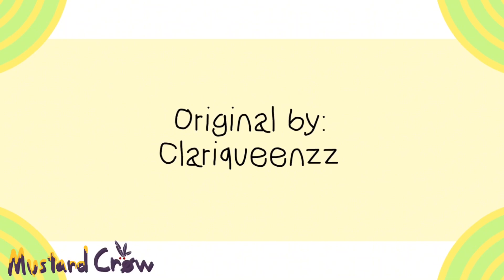Sweet Little Bumblebee Animation Meme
I spent way to much time on Stanley’s as- I mean I spent WAYYY to much time on this animation. I’m so eppy rn. Are you eppy? 😪🛏🧸

Meet the OC’s:
German girl who’s a zombie: Mia
Karen hair cut Polish man: Stanley

Characters for a weird superhero fantasy animated show thing I want to make. Both are villains. Oh and they are both a couple but the animation already told you that.